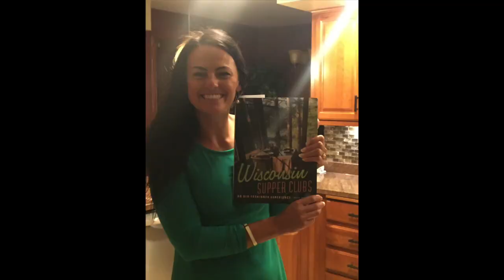2017 | Our Year Together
I know I know!  Its June.  Of 2018.  And I'm just now putting out our highlight reel of 2017.  But 2017 was such an amazing year, I couldn't make another video without showing it to you.